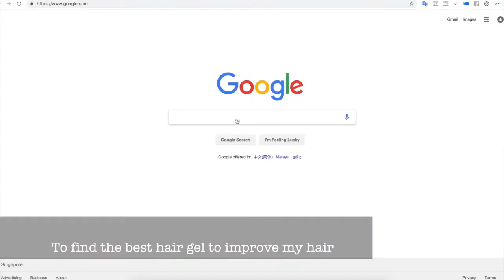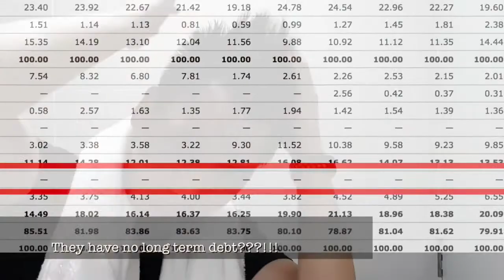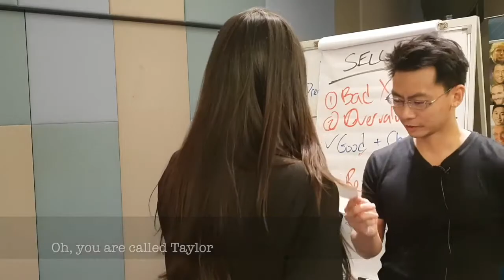What does a lady say to a handsome man | 看到帥哥你會說什麼？ 【ANGEL TV】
What does a lady say to a handsome man? Watch this video to find out! A surprise advise from the lady that turned out to be a gem found!

看到帥哥你會跟他說什麼呢？記得把這影片看到最後才知道答案喔～
結果我說的話變成了投資的好康了！

Follow ANGEL TV/ 追蹤ANGEL TV

Hi！我是ANGEL（是這樣念的：安啾） 是個定居在新加坡的台灣人，在這裡跟你分享我看到的世界❤️
謝謝你來到我的頻道！在這裡你會看到我分享...
生活VLOG／亂打一通（我説的是鼓）／ 理財小貼士／好康分享／愛玩音樂／ 旅行／台灣吃喝玩樂／新加坡吃喝玩樂 ／  講講感想
我希望所有愛我的人和我愛的人都能開心幸福❤️

ANGELTV企劃：
跟ANGEL亂打一通／跟ANGEL學理財／跟ANGEL吃喝玩樂／跟ANGEL去旅遊／好康分享／新加坡必看／台灣必看／講講心得感想／Q&A

Hi! My name is ANGEL! I am a Taiwanese living in Singapore, here I would like to share with you the world through my eyes! ❤️

Drum / Music / Financial Management / Good Deal Must Share / Eat Drink Play Happy / Travelling / About Singapore / About Taiwan / Reviews / Q&A

Transcript

0:01 The stage belongs to me 這個舞台屬於我的
0:07 When I am on stage 當我站在舞台上
0:08 I am powerful
0:10 I am awesome
0:13 I am Sean Seah
0:17 Hello...
0:18 Hi
0:18 Oh Hi Kimberly
0:19 Did you enjoy the talk just now?
0:21 Er.. I enjoyed the talk
0:22 But I am not Kimberly..
0:23 This is my hairdresser
0:25 Your hairdresser?
0:26 Oh your hairdresser wants to learn investing also is it?
0:30 Please do something about your hair..
0:38 Please do something about your hair..
0:43 Please do something about your hair..
0:52 I shall do something
0:54 I will use my investment research techniques..
0:57 To find the best hair gel to improve my hair
1:00 What is this?
1:01 Mandom Corporation! Listed in Japan!
1:04 They have products like Gatsby!
1:07 This can help to improve...?
1:10 Wow, their revenue is increasing every year!
1:12 They must be selling good products!
1:16 The gross margin is 50%
1:18 This means that they use 40 over percent...
1:20 To produce the product. It must be high quality
1:23 Lets look at how much they are earning!
1:25 The earnings per share has been increasing steadily every single year
1:29 What an amazing company..!
1:31 It must gave some kind of advantage!
1:35 They have no long term debt?
1:43 The free cash flow shows that this is a cash rich company
1:47 And they are giving out dividends every single year!
1:52 What an amazing company..
1:53 That will change my life!!
1:57 Call this number.. :)
2:01 Oh. You are called Taylor
2:03 No.. this is my tailor's number
2:06 Please wear something better...

ANGELTV Favorites / 最愛

My Channel Keywords/關鍵字

Drum. Music. Singapore. Travel. Vlog. Investment. Invest. Taiwanese in Singapore. Good deal must share. Money management. Taiwan girl. Fun. Staycation. Holiday. Love. Happy. Happiness. Review. Stock. Options. Warren Buffett. Mary Buffett.

打鼓。音樂。新加坡。旅遊。投資。台灣人在新加坡。台灣女生。台灣人。好康分享。理財。股票。台股。美股。選擇權。期權。有趣。好吃好玩。度假。放假。可愛。快樂。幸福。幸福生活。台灣必看。新加坡必看。心得感想。巴菲特。巴爺爺。瑪麗巴菲特。